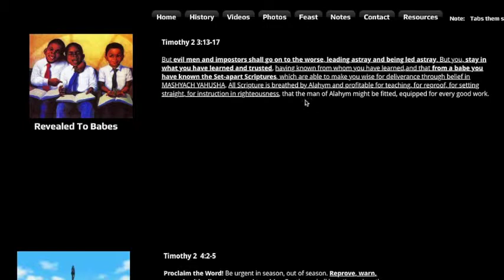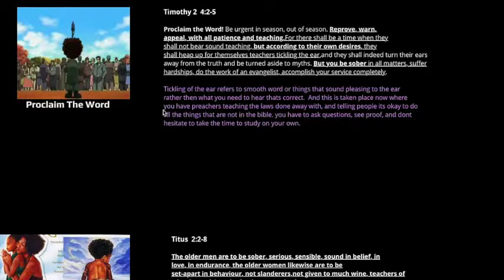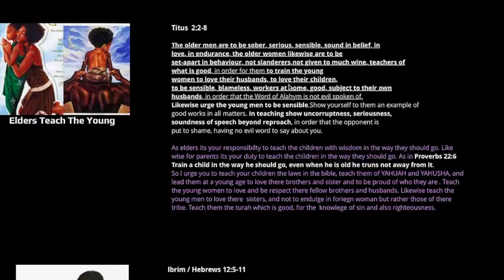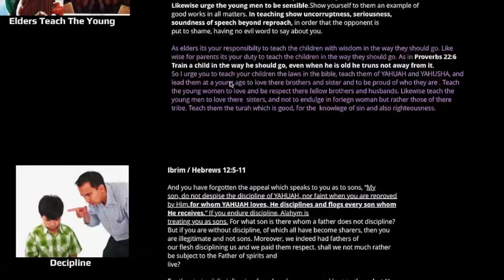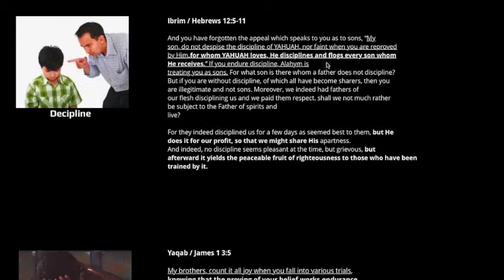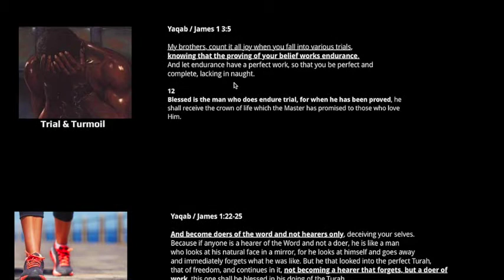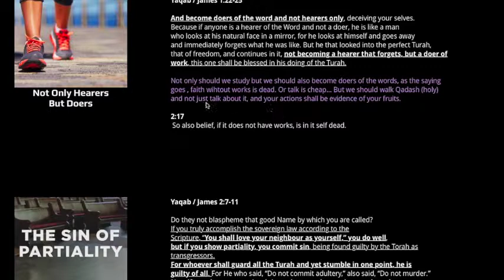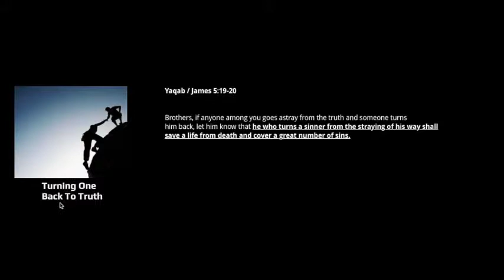The New Testament pt 10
shalum to those watching this video. In these videos I've comprised some laws, and status as well as advice found within the new testament. Please keep a open mind and be respectful as much time was spent putting this together .